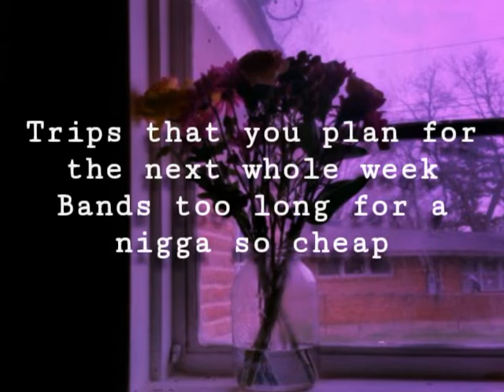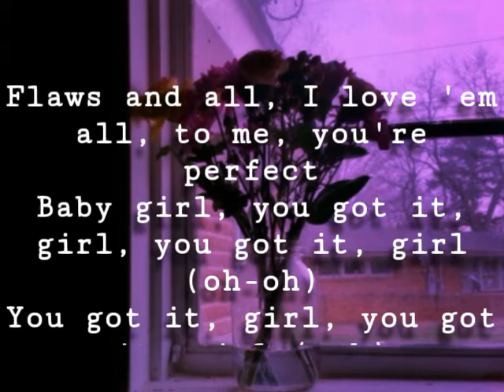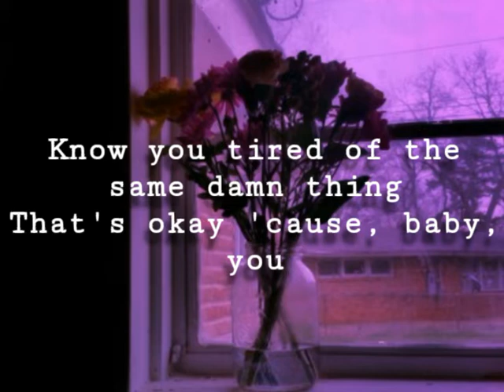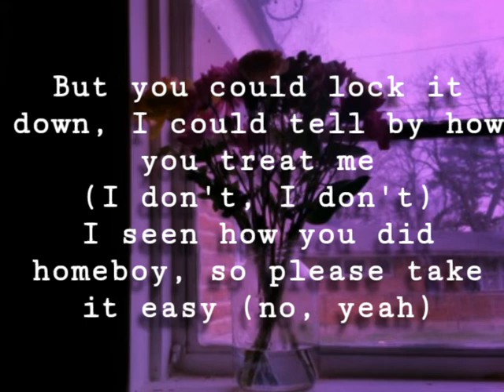Chris Brown - No Guidance (Lyrics) Ft. Drake